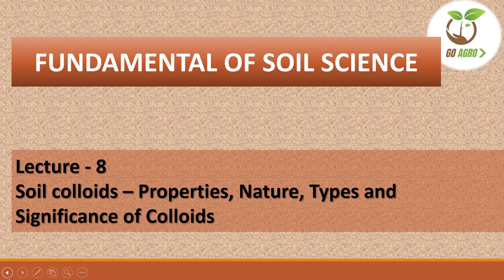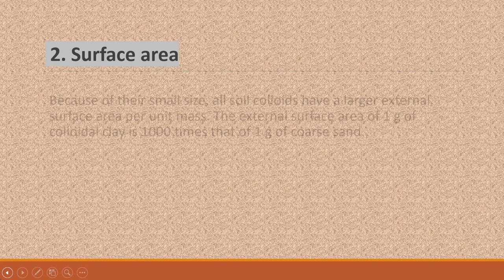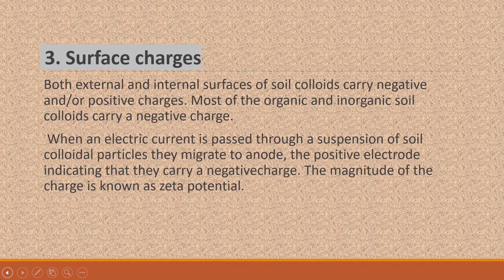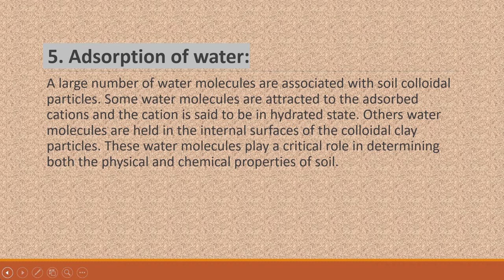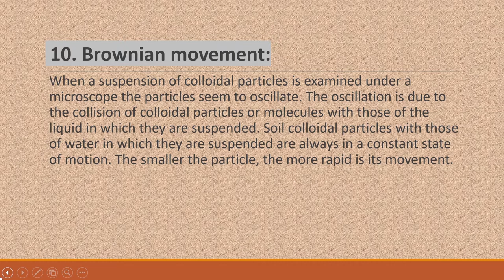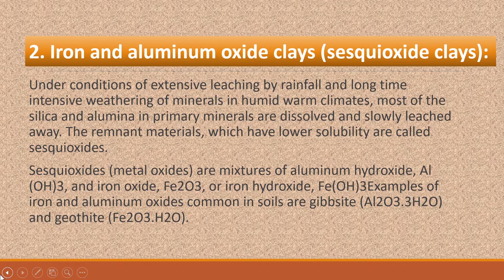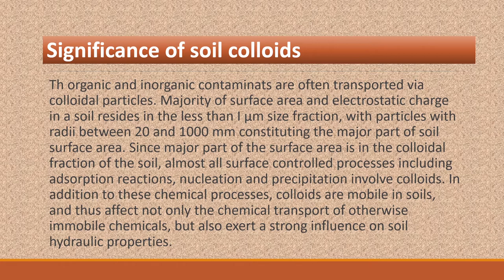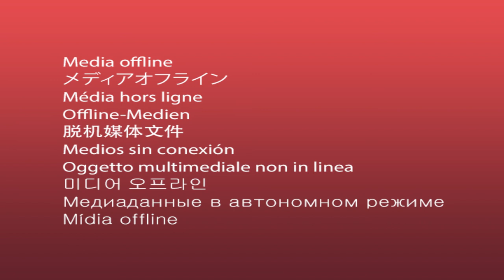Fundamental of Soil Science | Lecture :- 8 Soil Colloids | Go Agro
This Lecture covers all the topics related to Soil Colloids :-
1) Soil Colloids
2) Properties of Soil Colloids
3) Types of Soil Colloids
4) Significance of Soil Colloids

B.SC AGRICULTURE 1ST YEAR SOIL SCIENCE CLASSES  [ SSAC-111 ]
B.Sc Agriculture 1st year 1st Semester Soil Science Classes
B.Sc Agriculture 1st year Soil Science  notes/ Syllabus/ classes